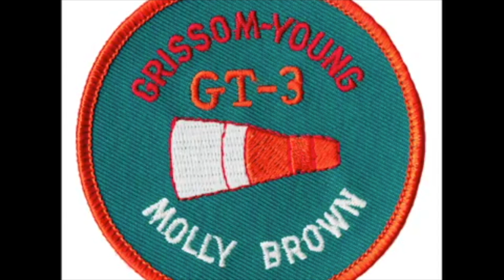Gemini 1 and 2, Gemini 3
Project Gemini gets its wings with Grissom and Young in Gemini 3.  The corned beef sandwich episode aboard the Molly Brown.

Footage used...